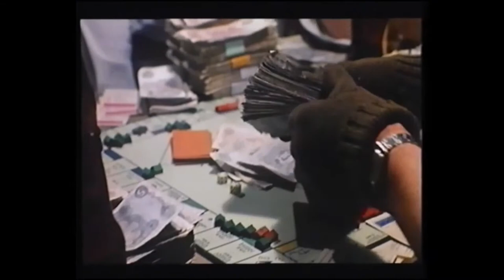Buster - Ein Gauner mit Herz (GB 1988) Trailer deutsch / german (Phil Collins)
Regie: David Green

Darsteller:
Phil Collins
Julie Walters
Larry Lamb
Stephanie Lawrence
Ellie Beaven
Michael Attwell
Ralph Brown
Christopher Ellison
Sheila Hancock
Martin Jarvis
Clive Wood
Anthony Quayle
Michael Byrne